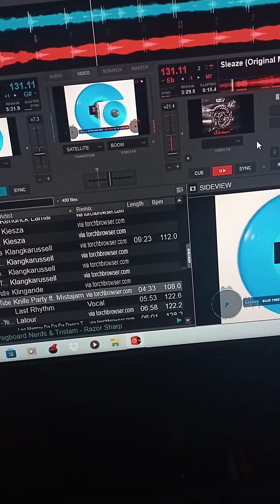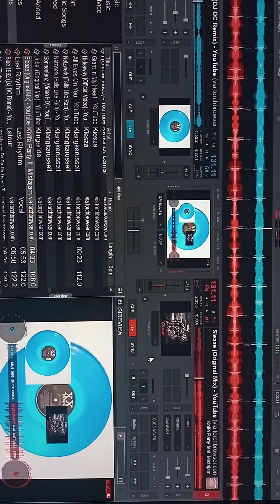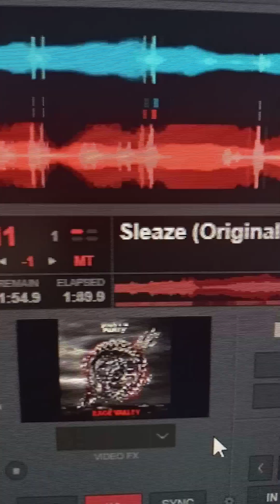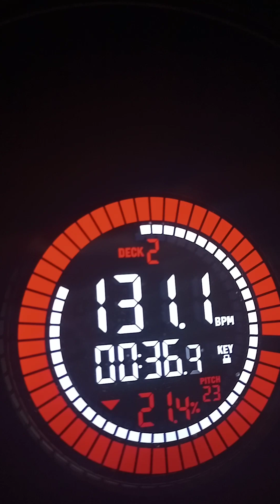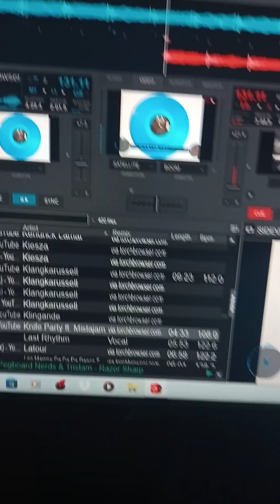12 March 2024